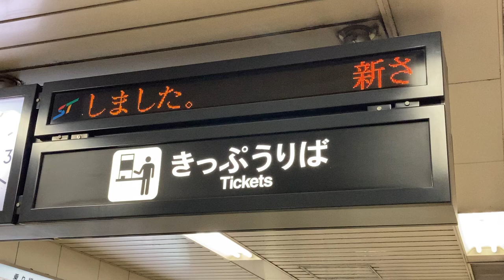札幌市営地下鉄 東西線 発寒南駅 発車標もどき(LED電光掲示板) その2